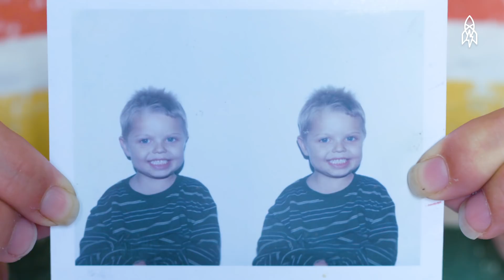Transitioning as a Family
Around five years ago, Corey Maison first came out to her mom as transgender. A few years later, her mom Eric came out as transgender, too. The transition hasn't been easy, but now that the Maisons are living as their authentic selves, the two say it's family that has kept them strong.